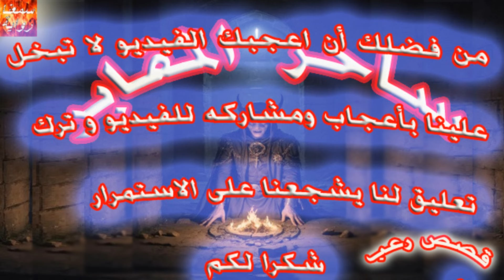ساحر المقابر_ ساحر يحضر ملك من الجن وخدام من الجن يحاولون لعنته _ دراما إذاعية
ساحر المقابر
 حضر ملك من ملوك الجن من غير ما يقصد وراح البيت...وهو محضر حد عليه..ولما الشيطان حاول يستحوذ على جسمه..البيت اتحرق ومات مصطفى وهرب ملك الجن...
رواية مسموعة
audio book

رواية مسموعة
كتاب مسموع قصص رعب  قصص جن تجارب حقيقية حدث بالفعل قصص رعب قصص رعب حقيقية قصص حقيقية قصص اذاعية  رعب  الروحانيات افلام اكشن افلام رعب الاشباح الارواح العفاريت الجن جن المقابر دراما ترفية سمعنا رواية السحر الوهم عمار البيت
قصص رعب حقيقية قصص جن حقيقية قصص مخيفه ومرعبه مرض نفسى